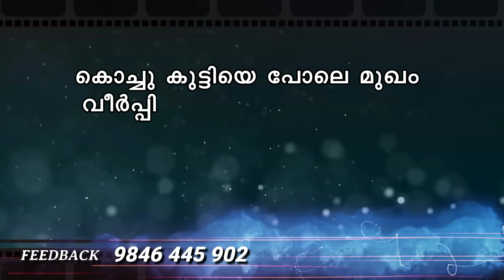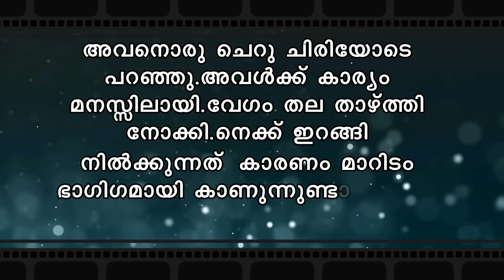ഖൽബിന്റെ തീരത്ത് KHALBINTE THEERATHU PART 52 SHAHUL MALAYIL STORY SHAMSEENA FIROZ